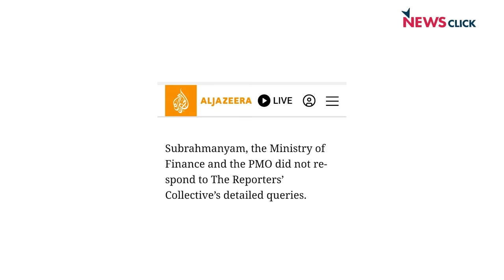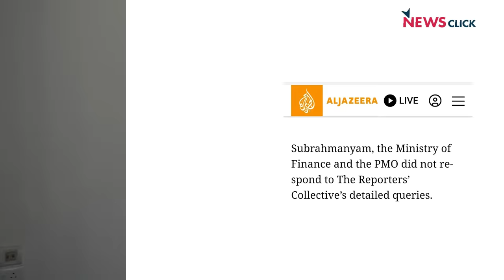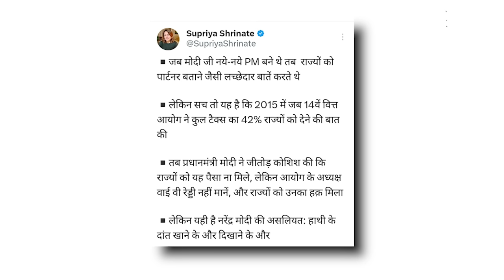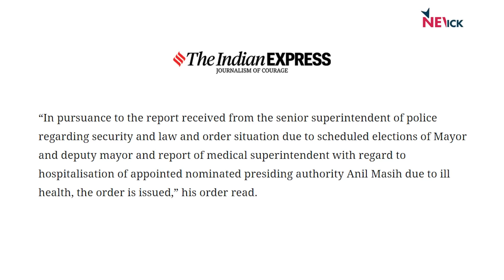पीएम मोदी राज्यों का हक़ मारना चाहते थे? INDIA से डरी बीजेपी? | Abhisar Sharma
बोल के लब आज़ाद हैं तेरे के इस एपिसोड में Abhisar Sharma में चर्चा कर रहे हैं कि क्या प्रधान मंत्री नरेंद्र मोदी राज्यों का हक़ मारना चाहते थे? और साथ ही यह भी चर्चा कर रहे हैं कि क्या INDIA की ताक़त से बीजेपी डर गयी है?